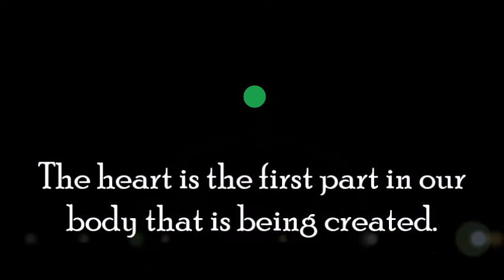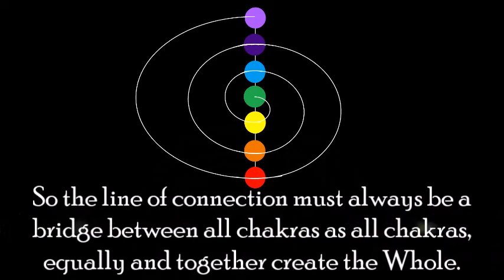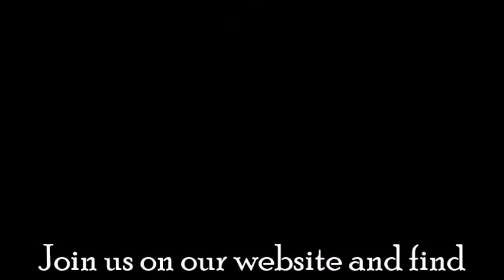Creation of Creation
This is my second video that explains more about the Universe using the seven chakras of our beings.
Very informative and full of wisdom.